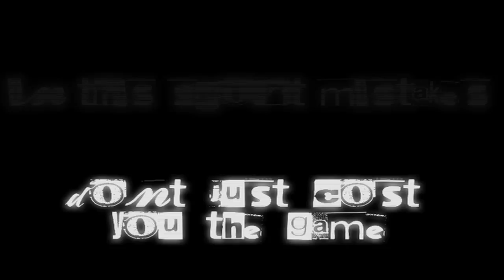All In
got bored so decided to make an epicly epic vid with my wingman- SAMJAY.  watch in HD!!!

kinda love this vid  hope you do too :)

"Because we can" = samjay & my reason for doing everything